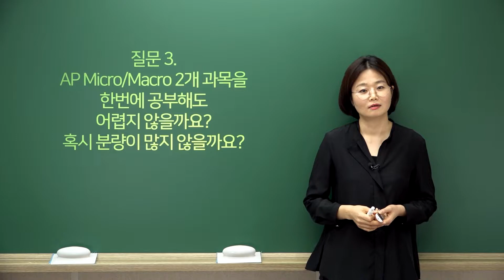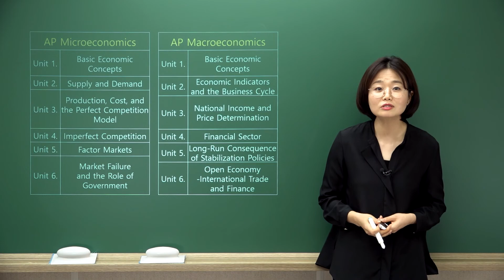[ask Sunny] 03. AP Micro/Macro 2개 과목을 한번에 공부해도 어렵지 않을까요?혹시 분량이 많지 않을까요?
03. AP Micro/Macro 2개 과목을한번에 공부해도 어렵지 않을까요?혹시 분량이 많지 않을까요?

마스터프렙 NO.1 유학전문 인터넷 강의
Economics전문가 Sunny 선생님의 진짜 Economics 이야기

치밀한 자료분석과 체계적인 강의 연구를 통해
지속적으로 업그레이드 되는 강의와 교안!
학생들의 귀에 쏙쏙 들어가는 시원한 강의 스타일과
게시판 질문에 대한 친절한 답변은 기분 좋은 보너스!